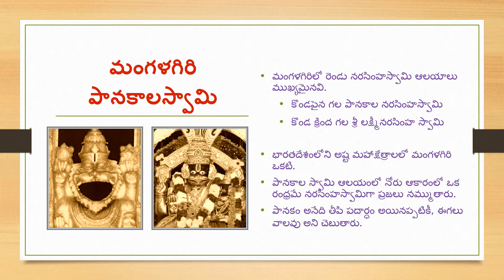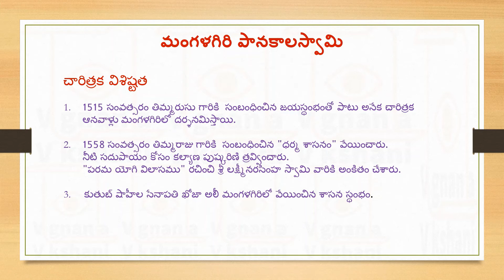Mangalagiri Narasimha Swamy | మంగళగిరి నరసింహస్వామి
Mangalagiri Narasimha Swamy (మంగళగిరి నరసింహస్వామి) temple
Panakala Swamy temple (పానకాల స్వామి ఆలయం)

Welcome to Vignana Veekshani (విజ్ఞాన వీక్షణికి స్వాగతం) | Samskruti Sampradayalu Vignanam Telugu lo (సంస్కృతి, సాంప్రదాయాలు, విజ్ఞానం తెలుగులో).
Telugu vari Sampradaya vignanam అందరికీ చేరవేయడమే ఈ ఛానల్ యొక్క ముఖ్య ఉద్దేశ్యం.
Telugu vari jeevana shaili, Telugu vari vignanam, Teluguvari charitra, కొంత adhyatmikata, మరికొంత vinodam కలగలిపి వీడియోలు తయారు చేసి ఈ ఛానెల్లో ఉంచడం జరుగుతుంది. Single stop for telugu samskruti - sampradayalu - sampradaya vignanam.